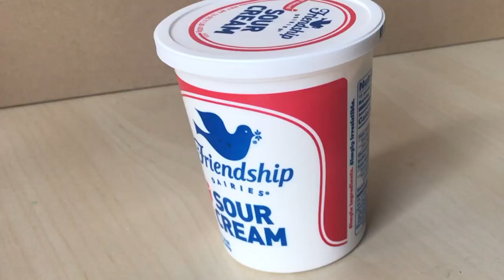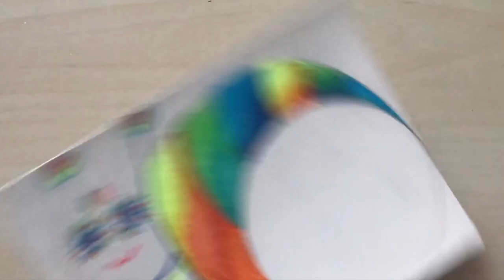Art for kids A BRIGHT SNAIL with Natalka Barvinok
The art tutorial step by step of the plasticine  and marker drawing for kids with artist and art educator Natalka Barvinok